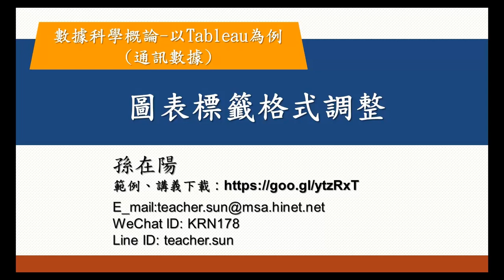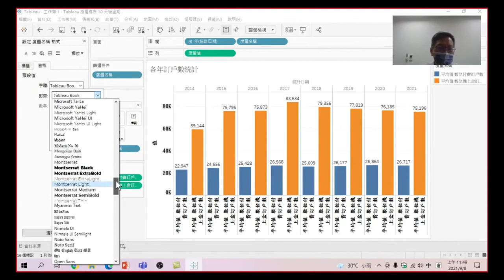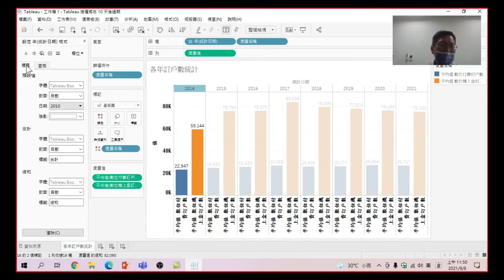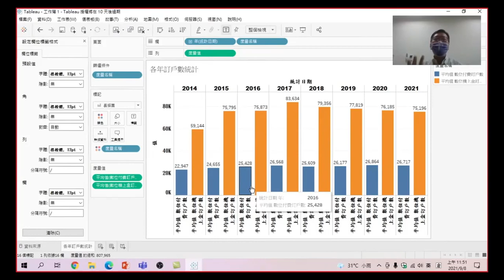數據科學概論-以Tableau為例(通訊數據)-23.圖表標籤格式調整:調整圖表中各個標籤的格式,如X軸、Y軸、數值等資料(有字幕)